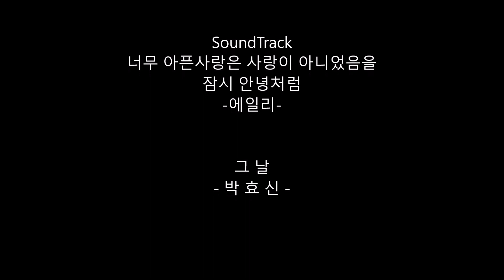Walking New Zealand (161) July 2023